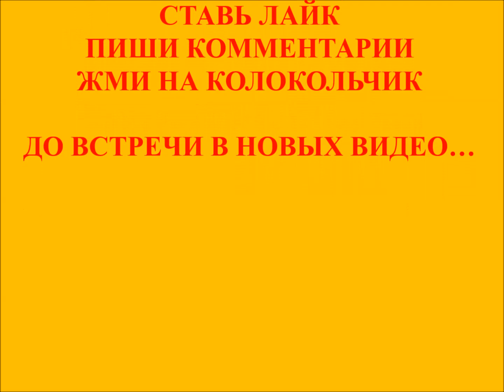СЛУШАТЬ СКАЗЫ П. П. БАЖОВА "КЛЮЧ ЗЕМЛИ"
#"СЛУШАТЬ СКАЗКУ"

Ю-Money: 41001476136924